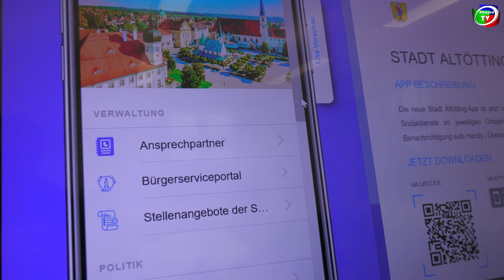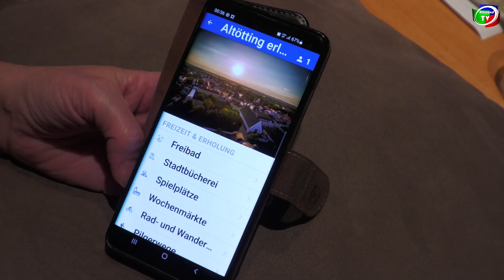Altötting führt eigene App ein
Digital Anträge stellen, Katastrophen- und Unwetterwarnungen in Echtzeit erhalten oder Veranstaltungen suchen und noch viel mehr – die Stadt Altötting bietet künftig kostenlos eine eigene App dafür an, die einen Mehrwert für die Bürger schaffen soll.